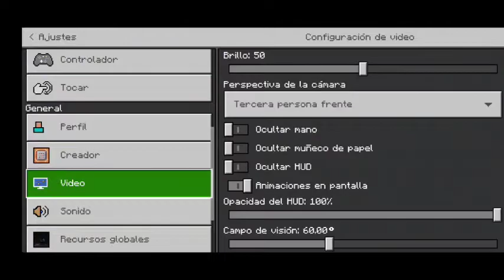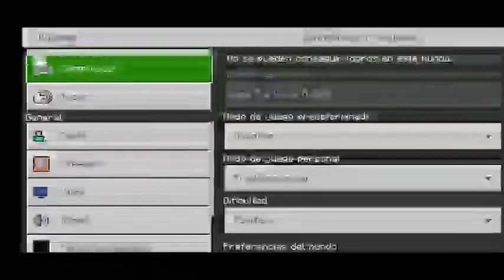Super Resumen de lo nuevo de CCDG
Recuerden seguirme en Twitter ya que aqui se menciona lo nuevo para el canal
Solo para mensageria y comentarios